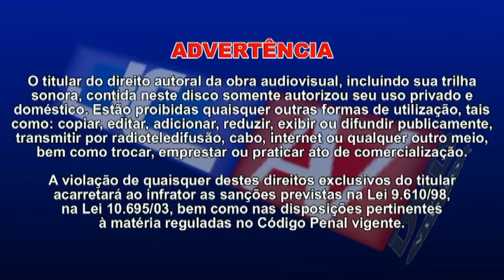Brasiliense Feminino 2012 - Cresspom x Minas Brasília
Campeonato Brasiliense de Futebol Feminino, 1º jogo da grande final entre as equipes Cresspom x Minas Brasília, realizado em 24 de junho de 2012 no Estádio Rorizão - Samambaia/DF, onde saiu vencedora a equipe do Cresspom pelo placar de 2 x 1.